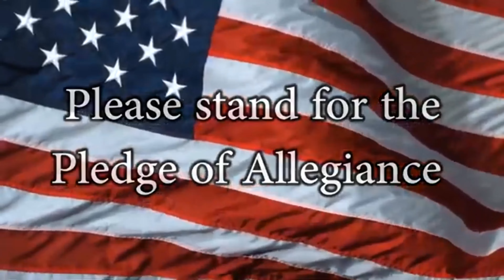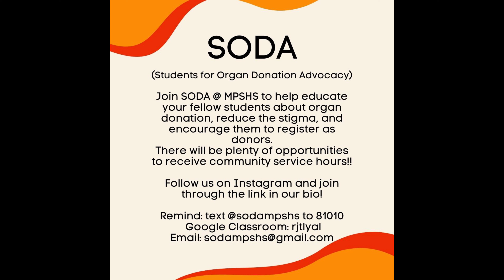Announcements 2- 24-21